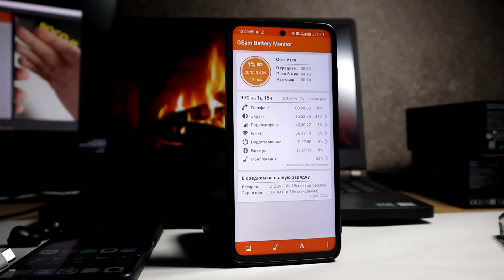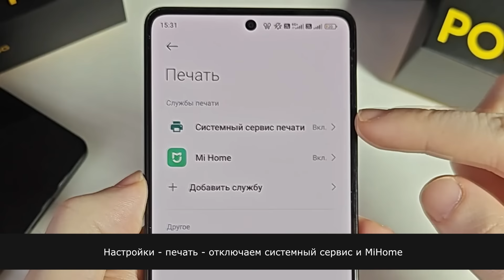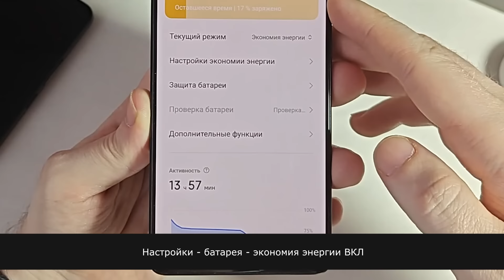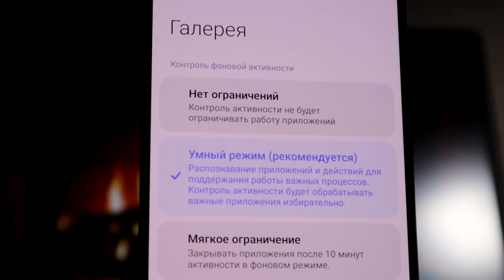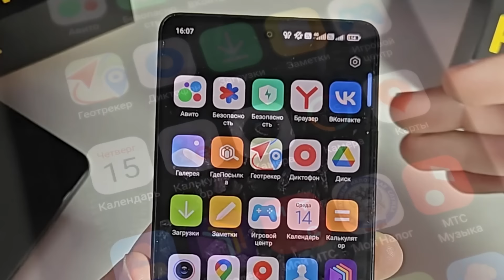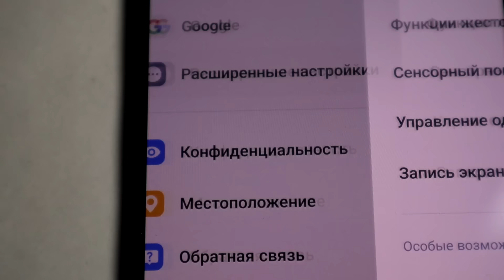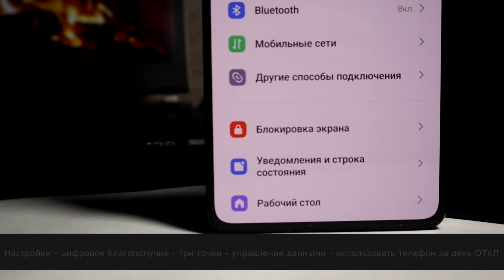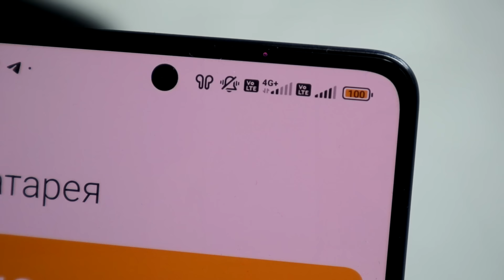Оптимизация HyperOS на Xiaomi - от А до Я 🔥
Hyperos на Xiaomi это новая оболочка MIUI 14 которая появилась на новых смартфонах POCO X6 Pro и прилетело обновление POCO F5 HyperOS. В этом видео вы увидите полную оптимизацию Hyperos на POCO F5. Покажу фишки hyperos, покажу как настроить Xiaomi на Heperos.

0:13 - Вступление
2:01 - Оптимизация
7:53 - Настройка клавиатуры
9:22 - Настройка интернета
10:22 - Продолжение оптимизации
14:25 - Отключаем рекламу
15:20 -Окончание